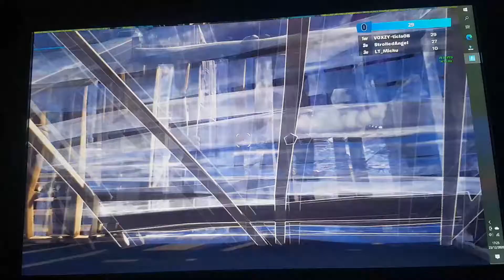best of #3 (fortnite mode creatif)